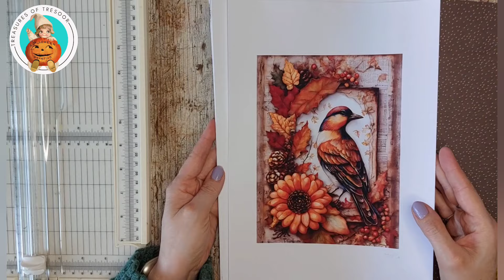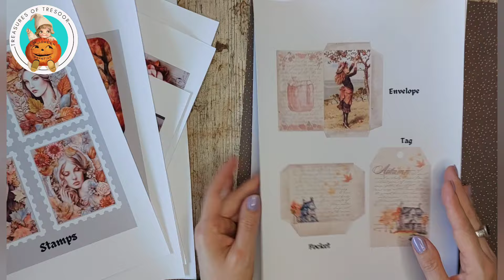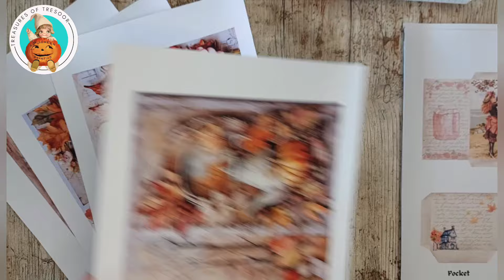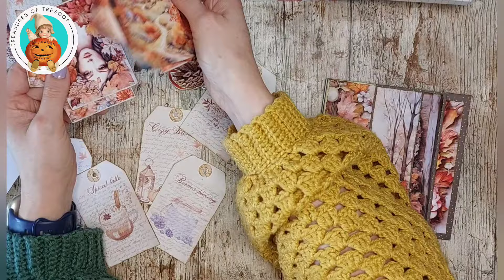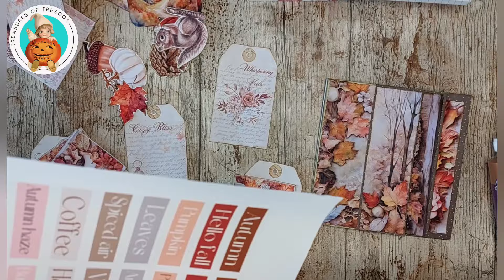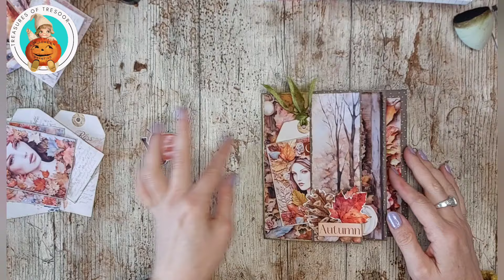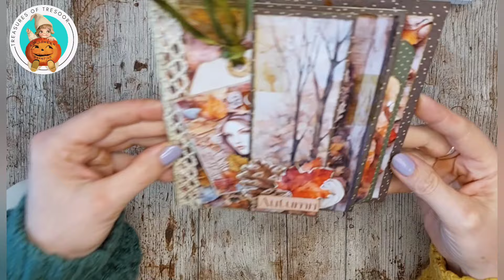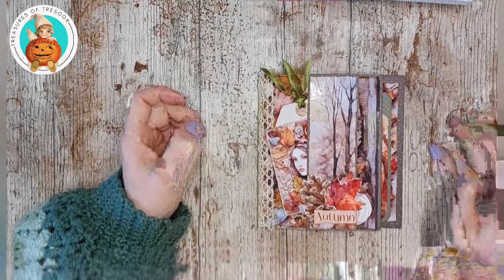tutorial gelaagd boekje, journal insert, happymail met autumn bliss van paperomia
In deze turorial video maak ik een leuk gelaagd boekje voor in mijn journal, maar ook kei leuk als bijv. happymail.
Ik gebruikte het mooie digitale papier autumn bliss van paperomia.

Lieve crea groetjes Joyce